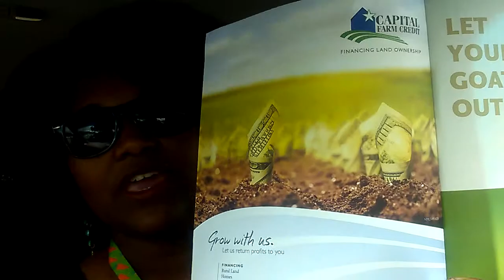Texas! Texans capital farm credit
Capital farm credit the opportunity is unlimited
★★★★ BELOW ★★★★

Training

★Referrals-

Mentoring

Courses/Training

★Small Town, Big Profits-Coming soon
Apartment Service Millions-Coming soon
Endless Referrals-Coming soon
Volunteer to 6 Figures- Coming soon
Business Credit- coming soon

Courses

►Small Town Big Profits

►Triumph Calendar
►Business Credit-

Audio Books:

► American Comeback
► Grab the Opportunity
►The rise of the 1099 economy
►Become a Classic
►The Sea Change of America
►Volunteer to 6 Figures
►The lean Leap

Ebooks:

► American Comeback
► Grab the Opportunity
►Become a Classic
►The lean Leap
►Build Your Economy

Books on Kindle and Print Books

Fight for your future, only you can come to your rescue.

Work on your work.